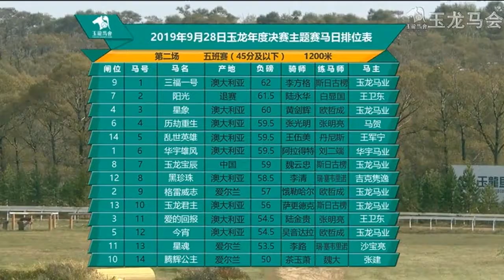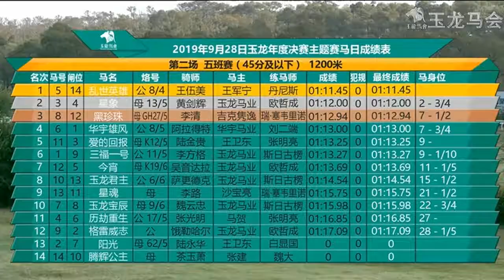20190928 Yulong Class 5 (45 and lower) 1200m (Race 2) 玉龙国际赛马公开赛D18 第2场 五班赛（45分及以下）1200米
20190928 Yulong Class 5 (45 and lower) 1200m (Race 2) 玉龙国际赛马公开赛D18 第2场 五班赛（45分及以下）1200米

Winner: Magie Boy (AUS) 乱世英雄, bay, horse, 5YO, by Magic Albert (AUS), from Lumarlyn (AUS)